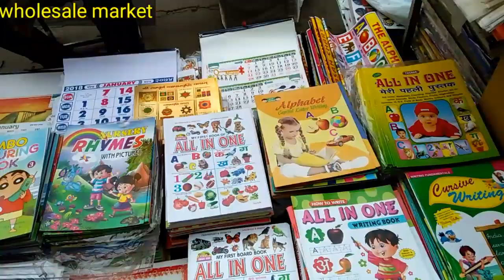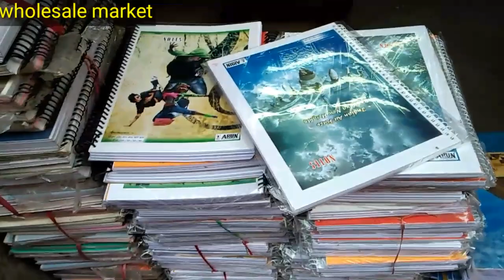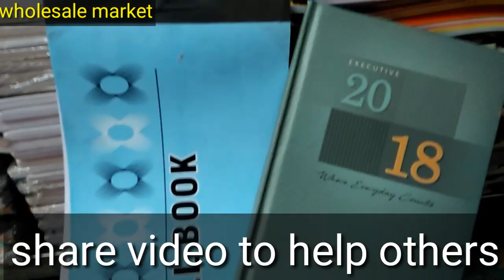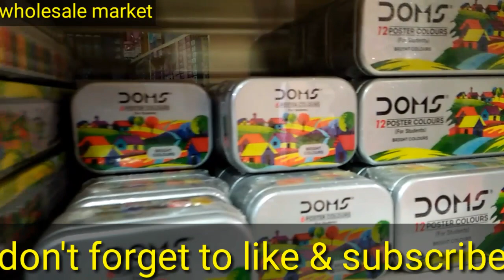wholesale market of Stationary // Buy pen, pencil, copy @10 Rs /kg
Market Add: -
Nai sadak
main road
Chandani chownk
Delhi -06

Nearest metro :-
Chandani chownk

(Market closed on sunday)